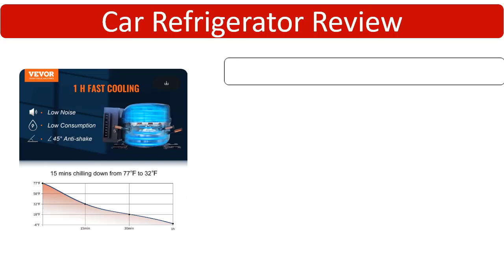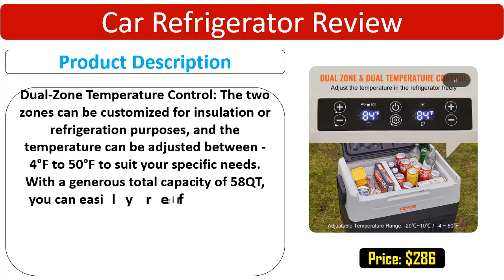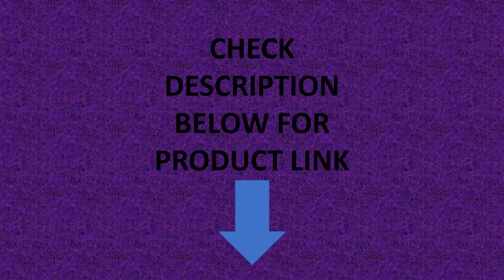VEVOR Car Refrigerator, 55 L Dual Zone Portable Freezer, -4℉-50℉ Adjustable Range, 12/24V DC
VEVOR Car Refrigerator, 55 L Dual Zone Portable Freezer, -4℉-50℉ Adjustable Range, 12/24V DC and 100-240V AC Compressor Cooler

Specifications
Brand Name
VEVOR
Origin
Mainland China
Certification
CE
Brand Name
VEVOR
Voltage
AC 100~240V (50/60Hz); DC 12/24V
Power Consumption
0.6kw.h/24h
Power
60W
Refrigerant Type/Charge Amount
R134a/22g
Capacity
55L / 58QT
Net Weight
34.9 kg / 77 lbs
Noise
below 45DB
Liner Material
HIPS
Shell Material
PP+ABS